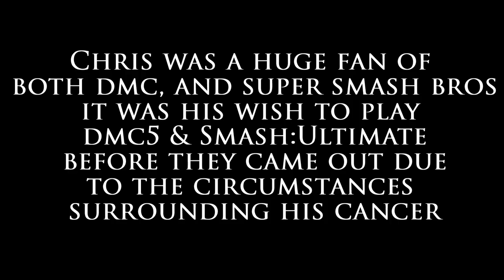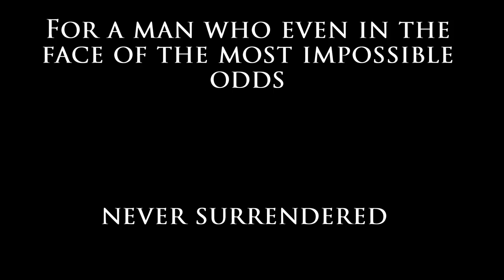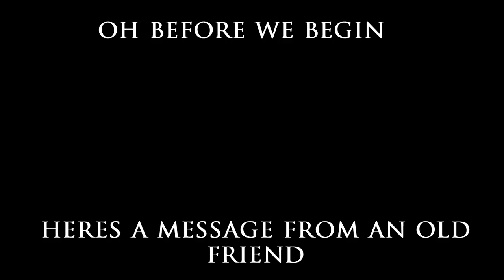Charity Stream Opener.